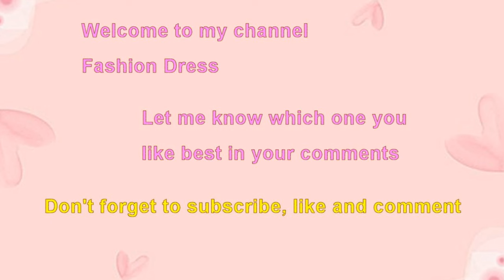Choose your birthday month lioness mother and baby.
Lioness mother and baby.
Choose your birthday month cute lion mom and baby cub.
Birthday month gift lioness mother lick baby belly love bond bath time.
Choose your birthday month January gift lioness mother and baby chilling.
Cute lioness mother and baby cubs headbutting greeting happy family.
Devoted lioness mom carry baby cub home.
Funny baby lion and lioness mom same pose same curious look.
Hard working lioness mother usher baby cub to safety.
Cutest lion baby cubs hug lioness mommy.
Diligent lioness mom hug pamper precious baby cub.
Lioness mom gentle motherly love teach baby cub to fall in line follow her home.
Devoted lioness mother cuddle baby cub.
Cute lion baby cub playing with lioness mom.
Sweet lion baby cub hug lioness mom enjoy comforting love.